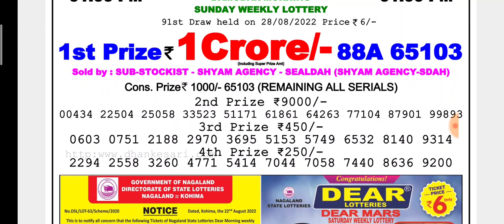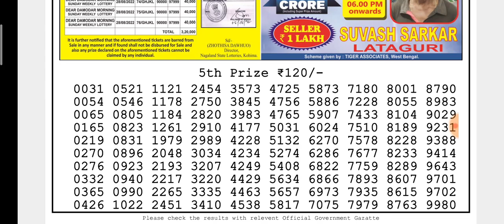🔴LIVE Damodar Morning 01:00 P.M. Dear Nagaland State Lottery Result Today Live ।। Date-28/08/2022।।